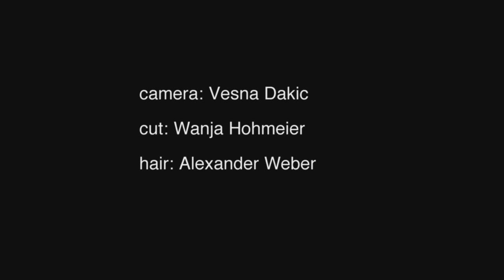Neven Pilipovic - mask change into F&F - character interpretation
a short video clip as the result of the facebook voting campaign 2011 "Vote now! Who should cut my beard?"  a. "my granny" b. "nobody!!!" c. "a professional hair stylist" d. "myself".

the winner is: c. "a professional hair stylist"

Alexander Weber , hairstylist from Berlin , prepares Neven's look for the new fiction project in January 2012.
filmed by: Vesna Dakic
cut by: Wanja Hohmeier
enjoy the change